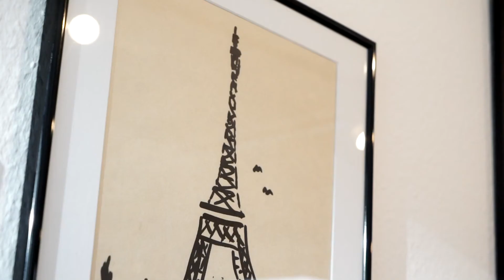Pashmin Art Gallery Hamburg | Opening speech by Martin Widtmann JULY EXHIBITION | Erbens 02.07.22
ENGLISH VERSION:

Pashmin Art Gallery opening speech by Martin Widtmann (head of the "Association of Friends of Wolfgang Erbens") for the July solo exhibition entitled "Memorial Service for Wolfgang Erbens".

"The path of the loner Erbens", with these words begins the autobiography of the Viennese painter Wolfgang Erbens. Since the artist did not want to submit to any marketing at the time, the majority of his works are still undiscovered by the art scene.

Erbens' art ranges from expressionism to surrealism to linear abstract art. He lived and worked in Vienna, but many of his works were created on his study trips through the provinces and abroad. Thus, there are works with motifs in Salzburg, France, Italy, Morocco or the Caribbean. For his work, Wolfgang Erbens received the "Körner Prize" in 1957, the "Silver Rome Medal" in 1958 and the "Silver Cross of Honor of the City of Vienna" in 1989.

In 2019 Wolfgang Erbens autobiography "Mein harter Weg" ("My hard way") was published. In this book, the artist impressively and highly interestingly describes his tough childhood and his career as an academic painter in Vienna Presentation and ready for publication! We are interested in exhibitions or the sale of Erbens original works.

The "Association of Friends of Wolfgang Erbens" has archived the complete works of the artist, consisting of 210 oil paintings, 352 watercolors and 723 drawings, and manages the artistic estate. The association focuses on disseminating information about the painter and the art of Erbens and offering the original works for sale.

GERMAN VERSION:

Pashmin Art Gallery Eröffnungsrede von Martin Widtmann (Leiter des "Verein der Freunde Wolfgang Erbens") für die Juli Soloausstellung mit dem Titel "Gedenkfeier für Wolfgang Erbens".

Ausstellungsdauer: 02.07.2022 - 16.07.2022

"Der Weg des Einzelgängers Erbens", mit diesen Worten beginnt die Autobiografie des Wiener Malers Wolfgang Erbens. Da der Künstler sich zu der damaligen Zeit keiner Vermarktung unterwerfen wollte, sind der Großteil seiner Werke der Kunstszene noch unentdeckt.

Erbens Kunst erstreckt vom Expressionismus zum Surrealismus hin zur linearabstrakten Kunst. Er lebte und arbeitete in Wien, jedoch viele seiner Werke entstanden auf seinen Studienreisen durch die Bundesländer und das Ausland. So gibt es Arbeiten mit Motiven in Salzburg, Frankreich, Italien, Marokko oder der Karibik. Für sein Schaffen bekam Wolfgang Erbens 1957 den „Körnerpreis“, 1958 die „silberne Rom-Medaille“ und 1989 das „silberne Ehrenkreuz der Stadt Wien“.

2019 erschien Wolfgang Erbens Autobiographie „Mein harter Weg“. In diesem Buch schildert der Künstler eindrucksvoll und hochinteressant seine harte Kindheit und seinen Werdegang zum akademischen Maler in Wien. Der „Verein der Freunde Wolfgang Erbens“ hat das Gesamtwerk des Künstlers, bestehend aus 210 Ölgemälden, 352 Aquarellen und 723 Zeichnungen, archiviert und verwaltet den künstlerischen Nachlass. Der Verein konzentriert sich darauf, Informationen über den Maler und die Kunst Erbens zu verbreiten und die Originalwerke zum Verkauf anzubieten.